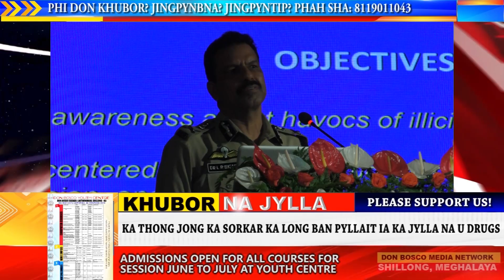KA THONG JONG KA SORKAR KA LONG BAN PYLLAIT IA KA JYLLA NA U DRUGS